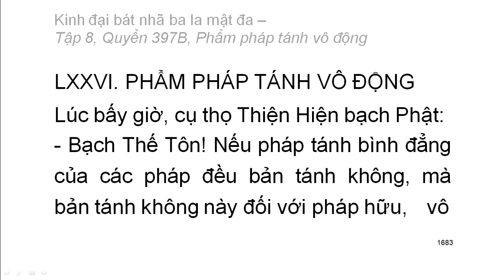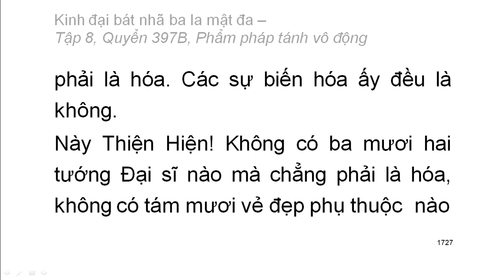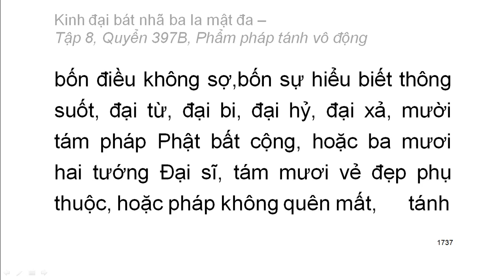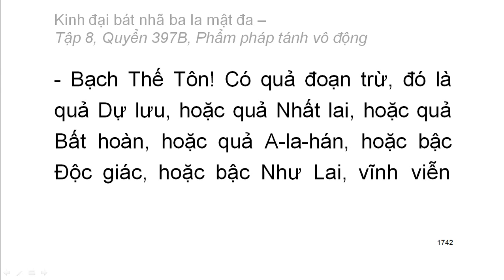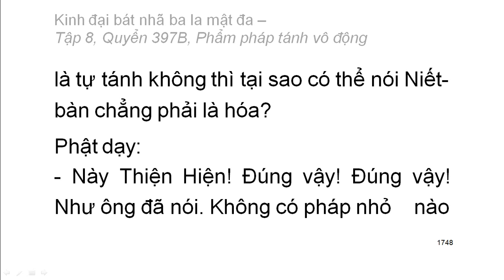Quyển 397B: Kinh đại bát nhã ba la mật đa - Phẩm pháp tánh vô động (rất hay) (397/600)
Phẩm 76: Phẩm pháp tánh vô động
Hán dịch: Pháp sư Huyền Trang
Việt dịch: Hoà thượng Trí Nghiêm
Giảo chính: Hoà thượng Quảng Độ